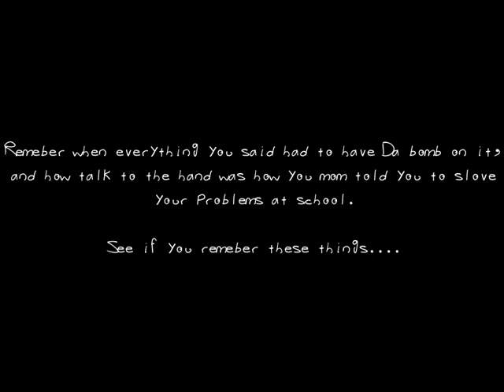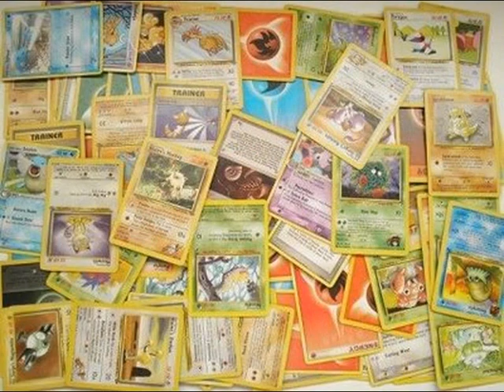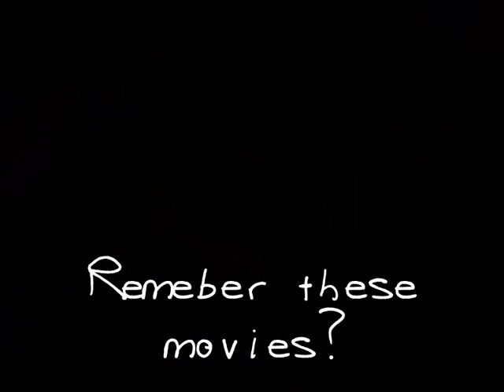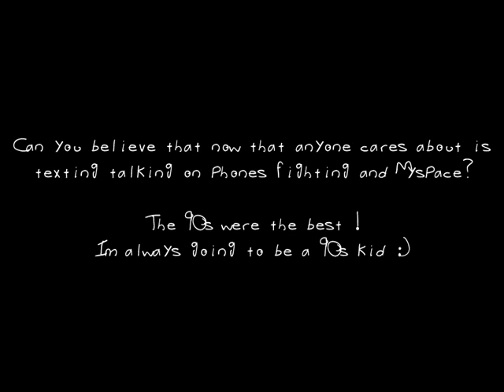Are you a 90s kid, Remeber when?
I made this video of All the stuff from when i grew up, I can never forget :( i miss being a kid
the song goes out towards the middle my moive maker wouldnt let me load another one, so sorry.